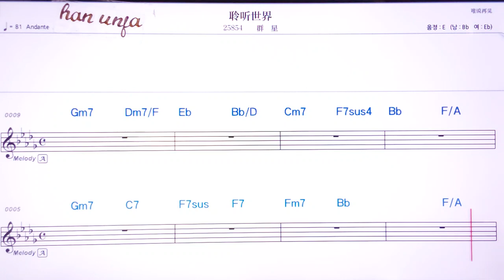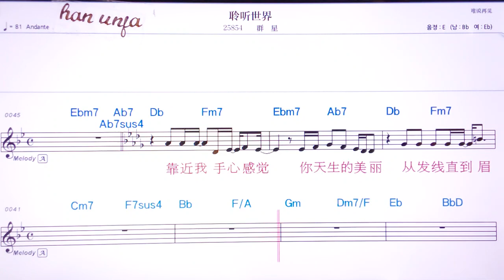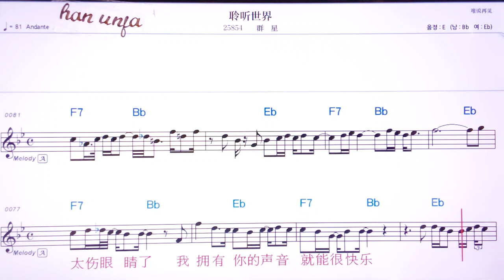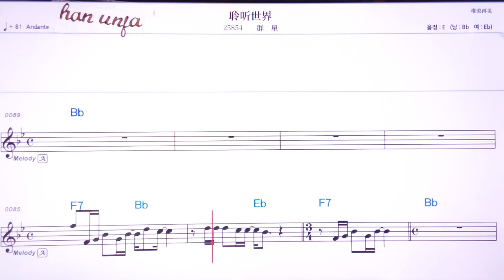💖 링팅쓰찌애/췬쌍 👍MR,유투브 노래방,가라오케 악보 코드 가사 ,Karaoke,반주